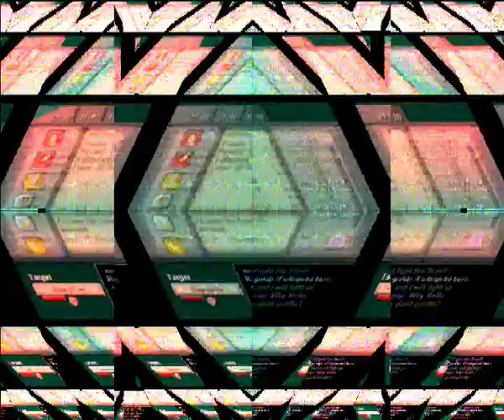The Dark Exile - Avatar of Fear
TDE an dothers attempt AoF Trailer